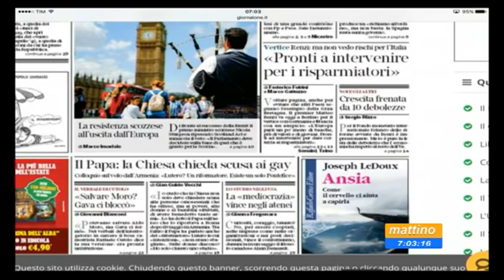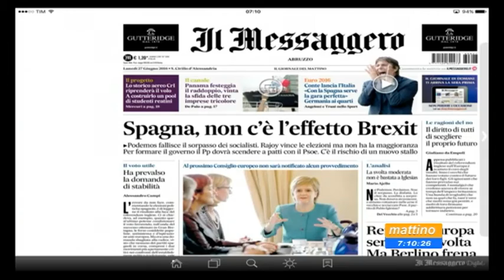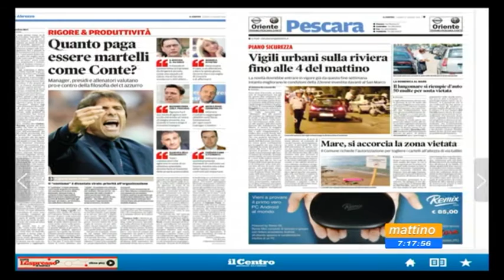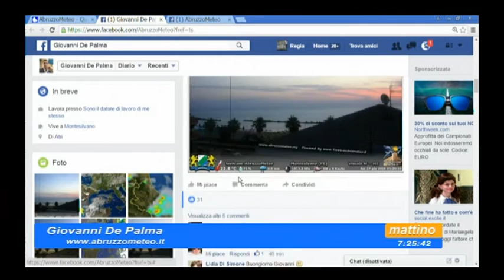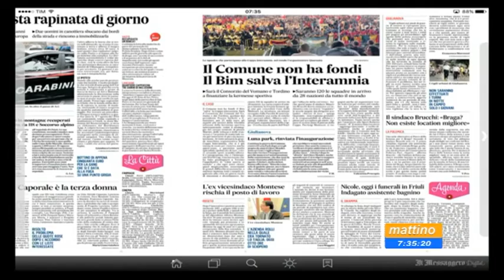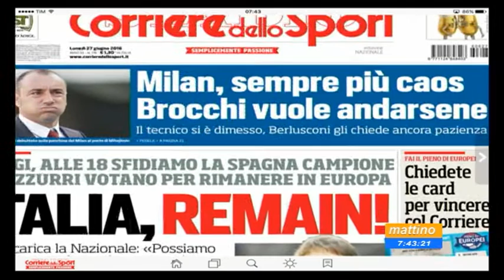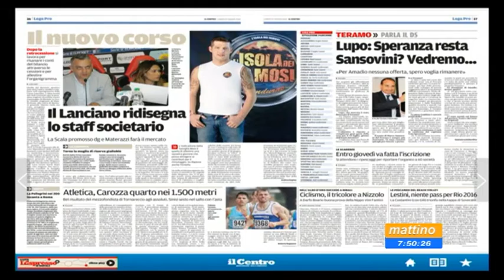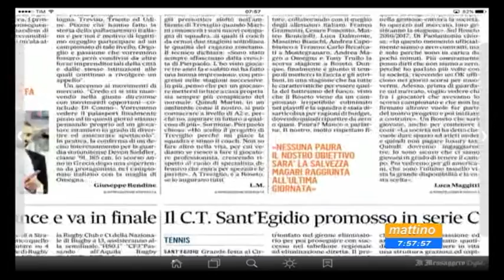Mattino 6 Rassegna stampa Lunedi 27 giugno 2016